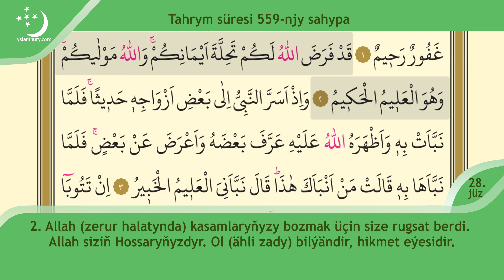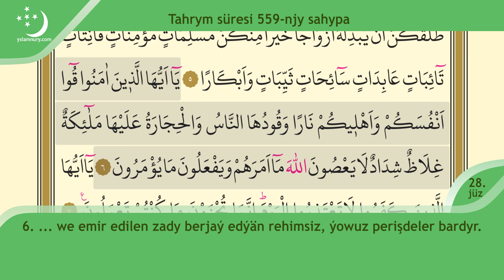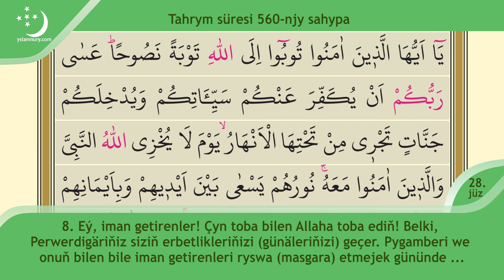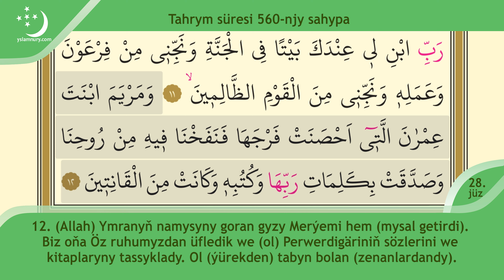Kurany Kerim türkmen dilinde mealy. Tahrym süresi.